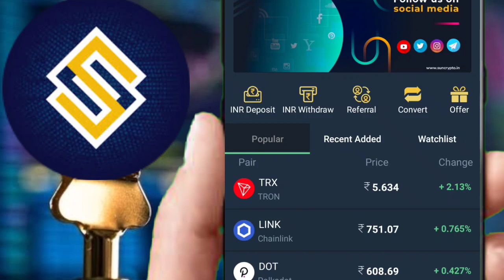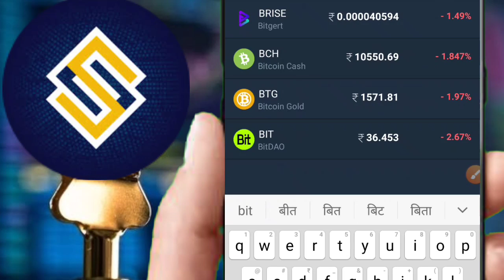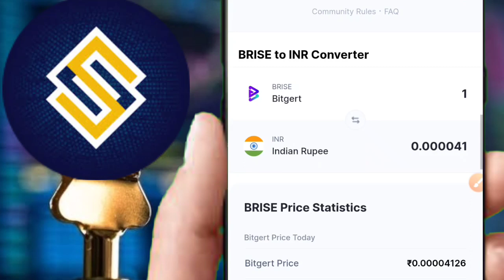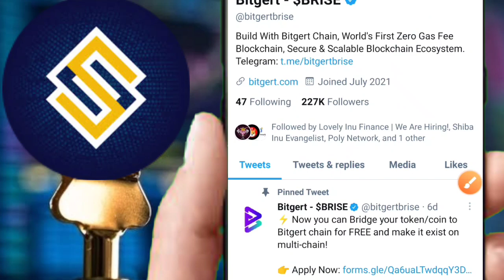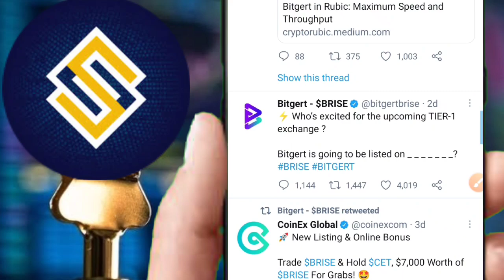सिर्फ ₹100 लगाकर छोड़ दो🤑NEXT SHIBA🚀SUNCRYPTO का ये COIN🔥बनाएगा करोड़पति💯FOMO मे गलती😱